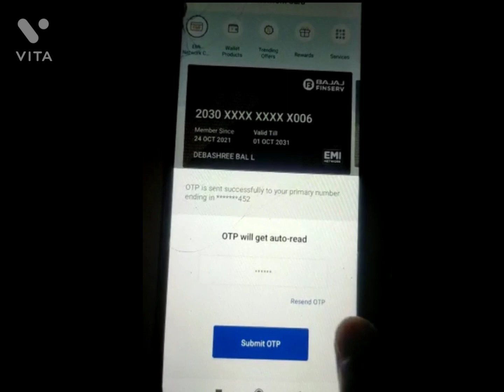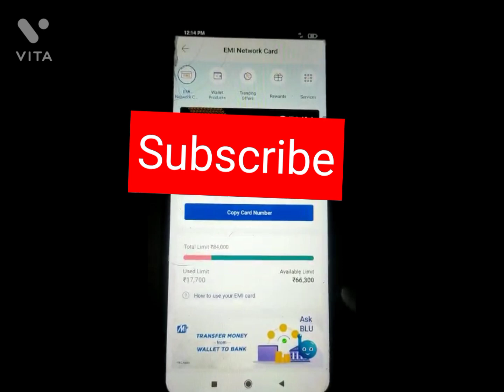How to know Bajaj card Emi number Bajaj card number kaise pata kare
Bajaj finserv emi card number not showing//How to know Bajaj card Emi number

Bajaj card number kaise pata kare
Bajaj card kaise banta hai
Bajaj card kaise banta hai online
Bajaj card number kaise pata kare 2022
How to show bajaj emi card number